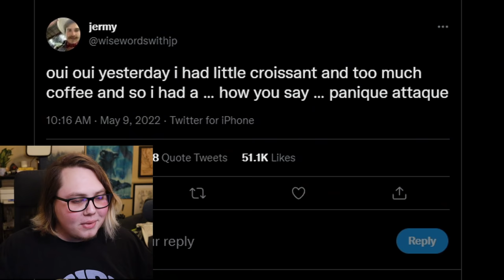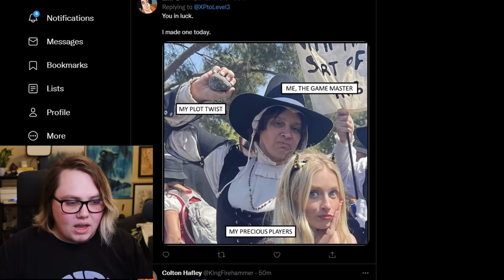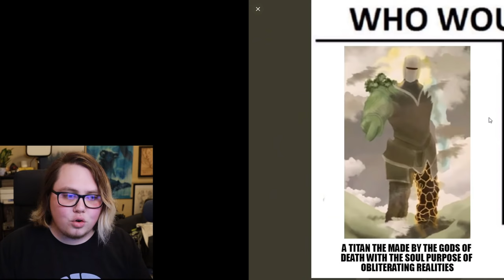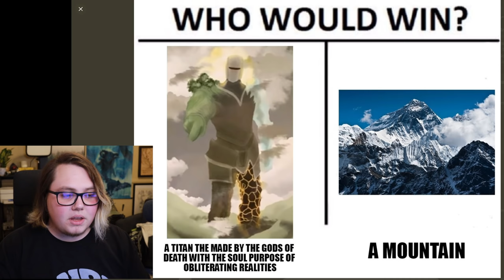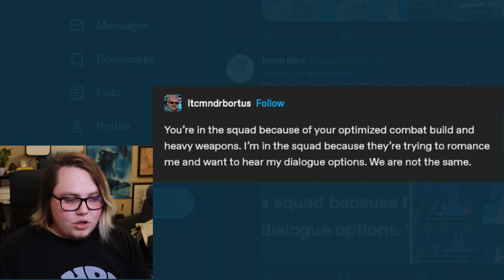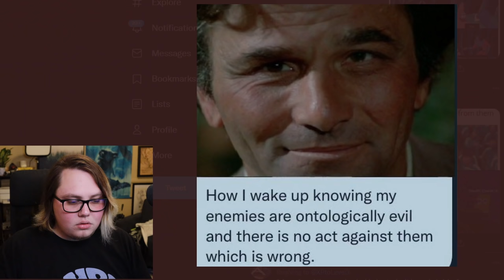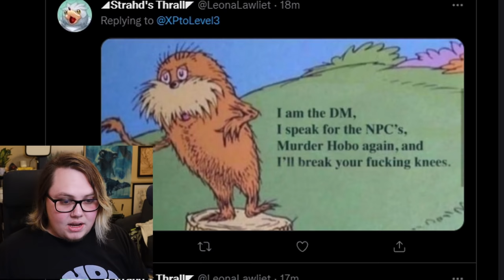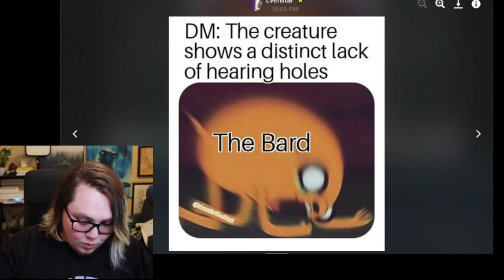I will NOT laugh at these D&D memes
it was a valiant effort.